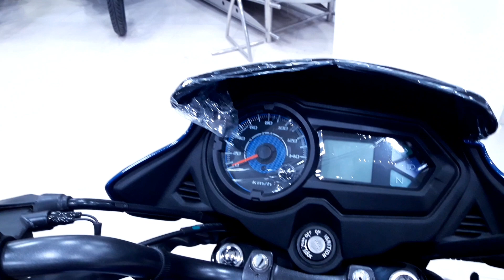New Honda CB Shine SP 125 review in Bangla 2021😱update price in Bangladesh 2021,mileage, top speed..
Showroom  Address:
SARDAR MOTOR
pach Raster more,Shapla chottor,Kushtia
Mobile Number:
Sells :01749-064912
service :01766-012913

Yamaha bike New Year Offer 2021😍 All yamaha bike offer price in Bangladesh 2021✌নতুন বছরে বিশাল অফার

TVS bike New Year Offer 2021😍নতুন বছরে ফাটাফাটি অফার🔥all tvs bike offer price in Bangladesh 2021

নতুন বছরে কম দামে একদম শো-রুম condition used bike কিনুন😍second hand bike price in Bangladesh 2021

2020 all new honda dream neo 110cc new version details review | all new features | price in bd